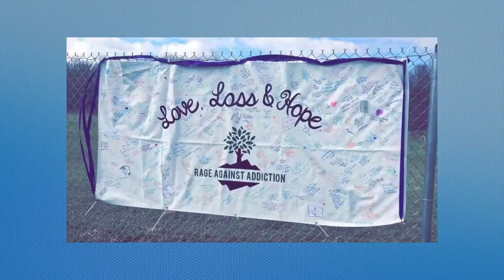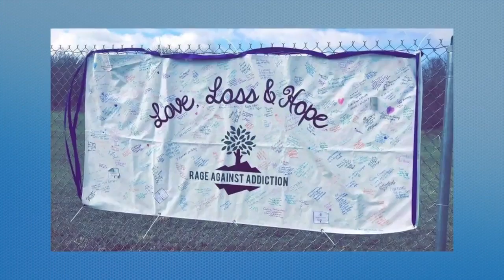Finding a path to recovery